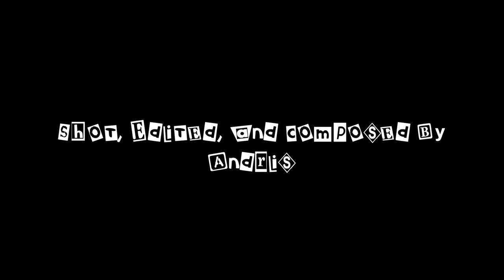Cheap Thrills! Unspeakable Terror! - Frenchman's Farm (1987)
Let's do the time-warp again!